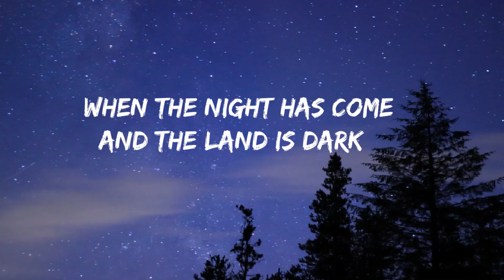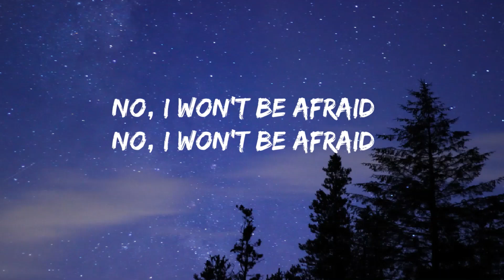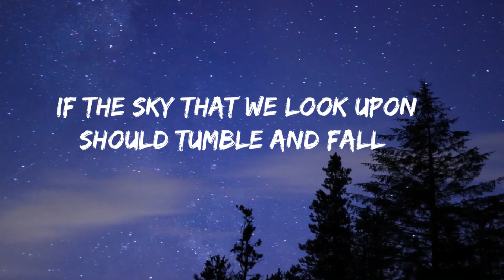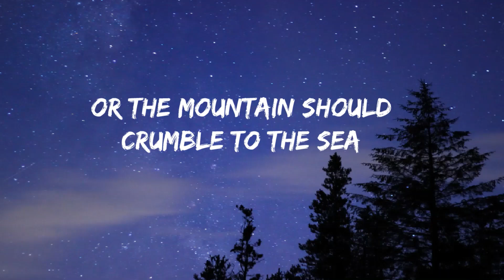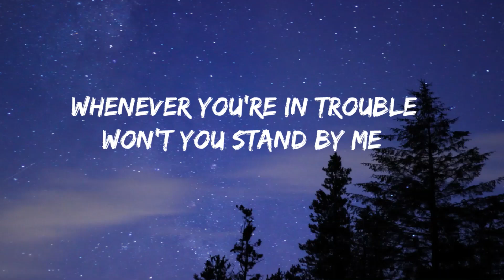stand by me ben e king lyrics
Stand By Me Ben E King Lyrics. And if you like to online shopping then We've got you click the link below and go to out Teespring Store.